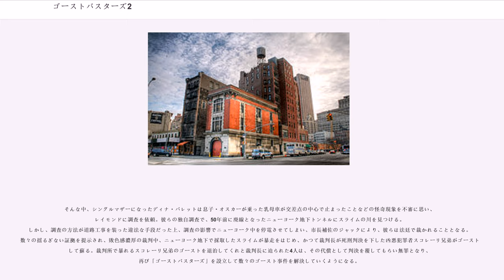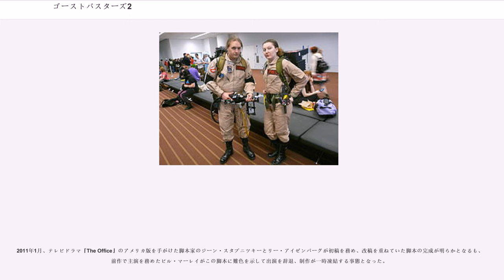ゴーストバスターズ2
アイヴァン・ライトマンの監督映画
ランディ・エデルマンの作曲映画

『ゴーストバスターズ2』（"Ghost Busters II"）は、1989年公開アメリカ映画。1984年公開の『ゴーストバスターズ』の続編。SFコメディ映画。

興行的には成功したが、前作ほどの好評は博していない。公開当初、動員数で北米1位を獲得したが、1週間後ティム・バートン監督の『バットマン』に塗り替えられた。

前作から5年。破壊神からニューヨークを救った彼らだったが、破壊した建物などの賠償金を市と州より請求された上、数々の違法行為の責任を押し付けられ「ゴーストバスターズ」社は破産してしまい、依頼もぱったりと来なくなった。市民も彼らと超常現象を忘れ去り、4人組もそれぞれ別の道を歩んでいた。ピーター・ヴェンクマンはテレビ番組の司会者（担当番組の視聴率は最悪）、エゴン・スペングラーは研究所で心理学を研究、レイモンド・スタンツはオカルト書専門の本屋を営むかたわらウィンストン・ゼドモアと共にゴーストバスターズの仮装をして、パーティーに芸人として出ていた。

そんな中、シングルマザーになったディナ・バレットは息子・オスカーが乗った乳母車が交差点の中心で止まったことなどの怪奇現象を不審に思い、レイモンドに調査を依頼。彼らの独自調査で、50年前に廃線となったニューヨーク地下トンネルにスライムの川を見つける。しかし、調査の方法が道路工事を装った違法な手段だった上、調査の影響でニューヨーク中を停電させてしまい、市長補佐のジャックにより、彼らは法廷で裁かれることとなる。数々の揺るぎない証拠を提示され、敗色感濃厚の裁判中、ニューヨーク地下で採取したスライムが暴走をはじめ、かつて裁判長が死刑判決を下した凶悪犯罪者スコレーリ兄弟がゴーストとして蘇る。裁判所で暴れるスコレーリ兄弟のゴーストを退治してくれと裁判長に迫られた4人は、その代償として判決を覆してもらい無罪となり、再び「ゴーストバスターズ」を設立して数々のゴースト事件を解決していくようになる。

一方、ディナの勤める美術館では、16世紀に魔術師で狂人と恐れられたヴィーゴ大公が、自身の肖像画から甦ろうと機会をうかがっていた。そしてディナに下心を持つ、美術館で絵を管理するヤノシュは、ヴィーゴの魔力で操られるようになり、ディナの幼い息子を連れてくるように命じられていた。

4人は地下トンネルで採取したスライムが人間の感情に強く反応することを突き止めるが、そんな中、オスカーがスライムに襲われる事件が起き、ディナの勤める美術館の調査に乗り出すと、ヴィーゴ大公の絵画から強い霊気が出ている事をつきとめる。再び廃線となった地下トンネルのスライムを調べに乗り出すと、スライムはニューヨークの人々の怒りや憎しみから生じたものである事をつきとめ、それをヴィーゴ大公が吸い上げてエネルギーにしている事を知る。このままではニューヨークが危ないと市長に直談判する4人だが、市長から相手にされず、かえってジャックによって精神病院に収容されてしまう。

そのころ、オスカーはヤノシュによって連れ去られてしまい、ディナは美術館に救出に向かう。しかし、ヴィーゴ大公の魔力にはばまれ手が出せず、大公は今やオスカーの肉体に乗り移り甦ろうとしていた。

そんな中、美術館をはじめニューヨークのいたるところにスライムが出現し、様々なゴーストがいっせいに出現し始めニューヨーク中が大混乱となる。市長はゴーストバスターズに助けを求め、4人は装備を持って美術館にまず向かうが、美術館はスライムで覆われ手が出せない。そこで悪の力を上回る善の力を引き出すため、自由の女神にスライムをふきかけ陽気な音楽を流すと、善の感情に反応したスライムが自由の女神を動かしはじめる。それを見たニューヨーク市民はハッピーな気分で盛り上がり、その善のエネルギーと、自由の女神とともに美術館に乗り込んだ4人の活躍によってヴィーゴ大公を退治し、危ういところでディナとオスカーを救い出し町のみんなから歓声を浴びるのだった。

※ソニー・ピクチャーズ エンタテインメント発売の「ゴーストバスターズ製作30周年記念Blu-ray BOX」には前作の『ゴーストバスターズ』とともに、4Kマスターを使用した本編ディスクとは別にHD放映版の映...